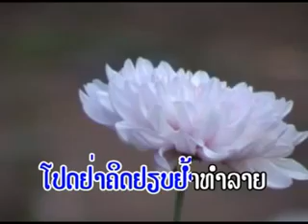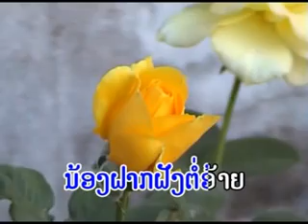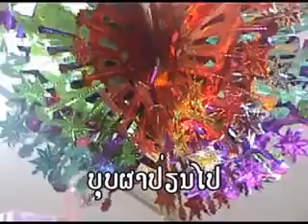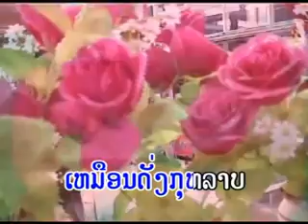MV daraphet - Lao Song Music M/V ເພງລາວ Lao Music M/V